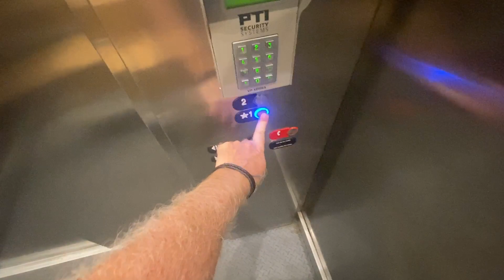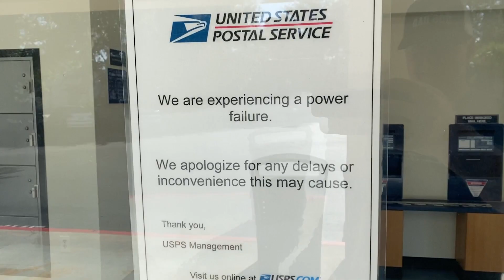How to Multitask & Keep Orders Going Out: Wag-12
Welcome to Wag (episode) 12.  While we wait to hear where the missing two pallets of our freshly baked Bites are (watch Wag-11) and when they'll arrive to us, business goes on and we keep rolling with fulfilling our online orders.

As Eric said toward the end of the video we really do have other people who work here... lol.

It just so happens the first videos were filmed during times when only Eric was in the shop.  Watch for upcoming wags (episodes) and get to know the fulfillment pack.   There's no way Eric, OB2 and Abbie Girl do EVERYTHING.. lol.  Keep watching upcoming Wags.

Woof...

ENJOY Wag-12

WHAT IS OUR CHANNEL ALL ABOUT?  WHAT CAN YOU EXPECT IN OUR "WAGS" (episodes)?

We invite you to join us in celebrating the unpredictability of having our dogs with us 24/7 while running and building a dog products company, and the overall life and times of being a pet parent and business owner.

We live for the joy of making our furry family members and friends happy. We can't wait to share our adventures with you!  So many more "WAGS" are coming.  Bark back for more

OUR REQUEST ...

💬 Leave us a COMMENT - we'd love to hear your thoughts and stories too!

Lastly, please hit the  "BELL" so you and your pack never miss a WAG (episode) of our vlogs!

Thank you for being a part of our pack and small business journey.